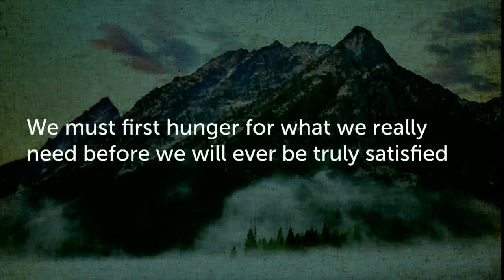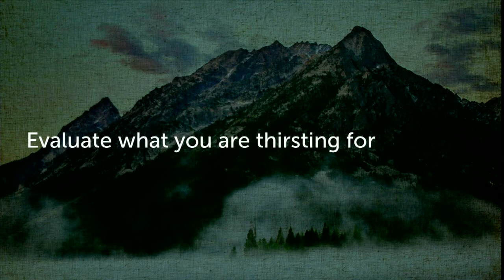3 21 2021 Sermon on the Mount part 5